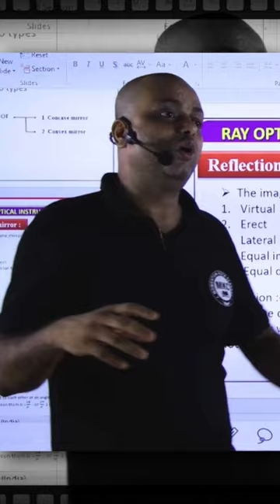पुराने जमाने के Cinema हॉल |Momentum Kota Classes || Physics Class| MBBS Counselling ||Seat Matrix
🎯 PAT
🎯 CGPET
🎯 NTSE
🎯 Crash Course
🎯 Summer Course
🎯 Dropper Course
🎯 Regular Course